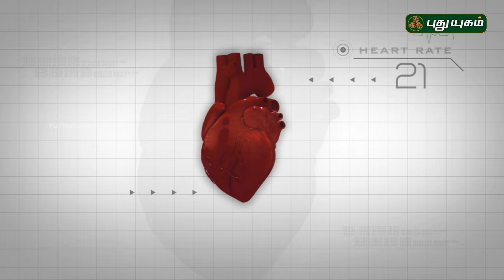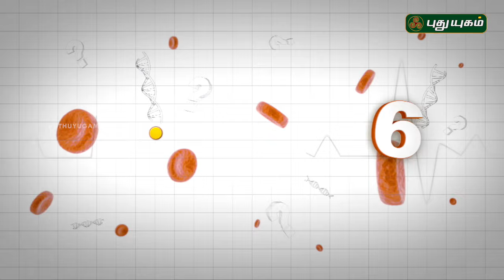6 Doctorgal 1008 Kelvigal | 22/03/2017 | Puthuyugam TV